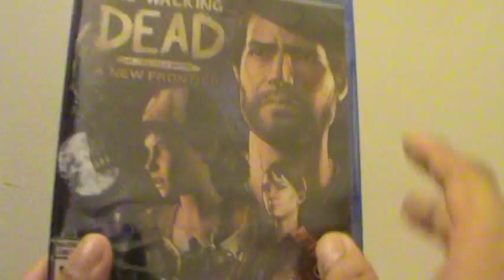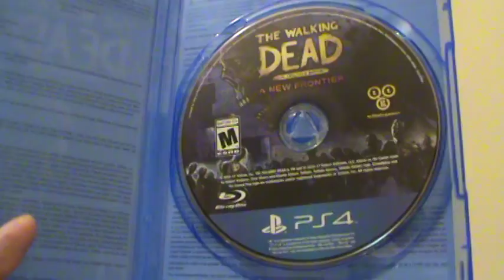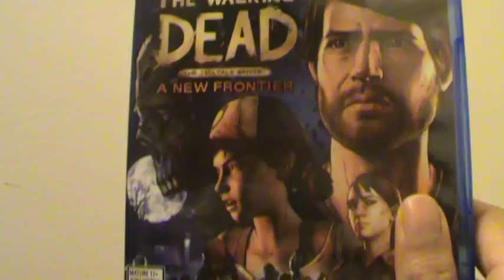Unboxing (Abriendo) The Walking Dead Season 3 A New Frontier PS4